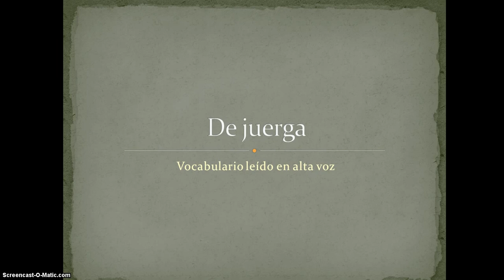Spanish de juerga vocab read out